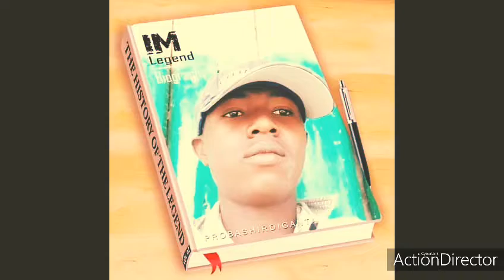leopard jay films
watch out magic